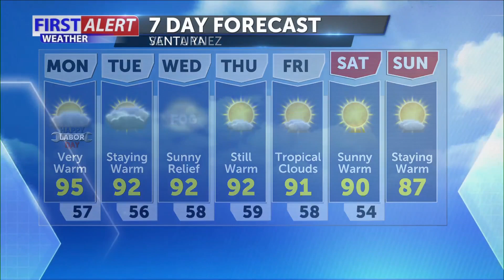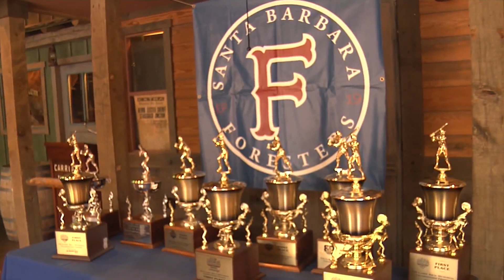Sunday Evening Forecast Sept 5th